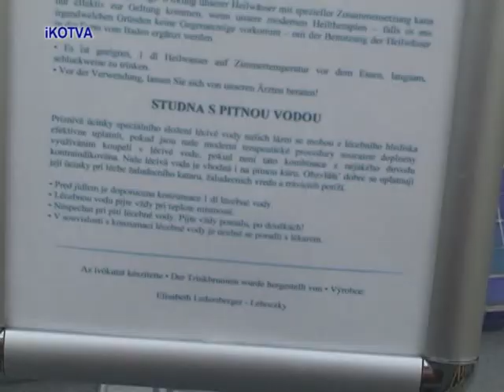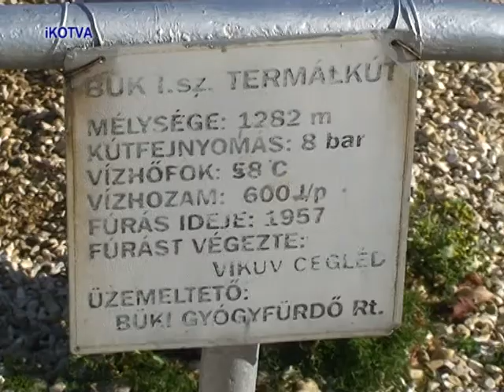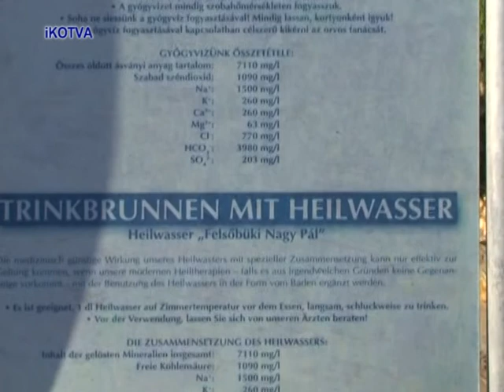Výlet do termálů Bük a Sarvár. 3.den. Lázně Bük.mpg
Výlet do termálů Bük a Sarvár. 3.den. Lázně Bük